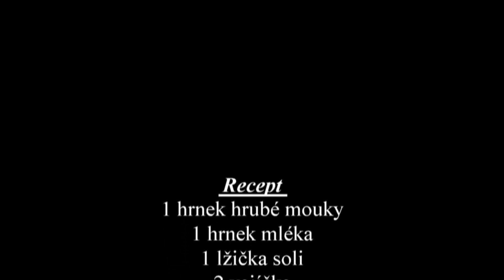Žemláky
Video na přání pro pana Bozoze53